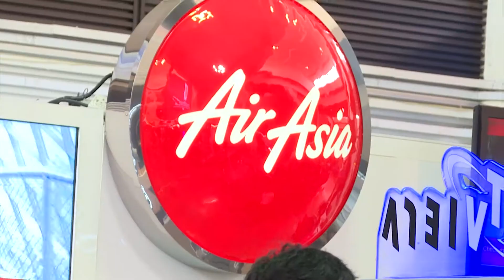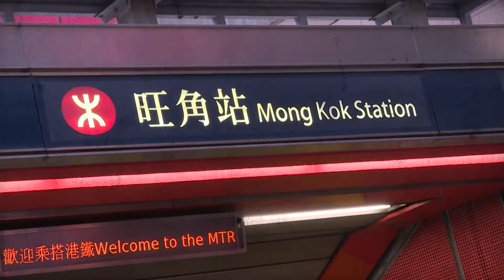แอร์เอเชีย บินสู่ฝัน ปี 6 ฮ่องกง